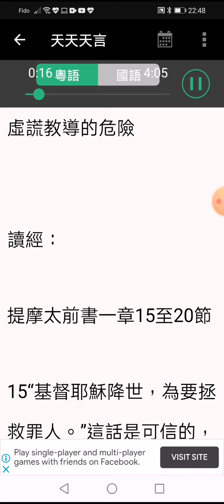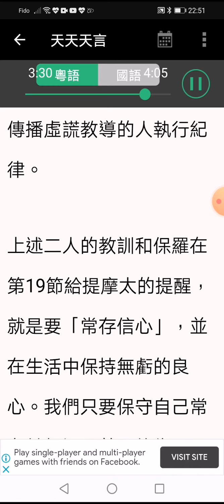2021年10月1日 虛謊教導的危險